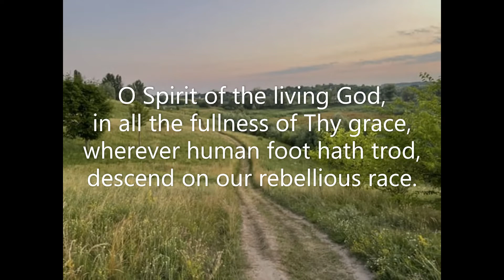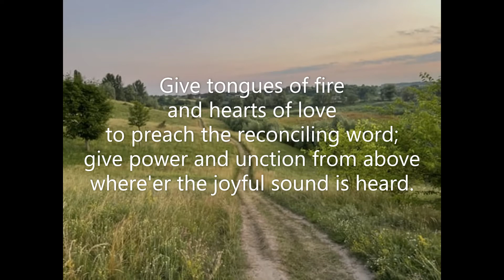O Spirit of the Living God (#040 Common Praise 1998) alternate setting CP #353 WAREHAM (B flat)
Piano track for Hymn #040 'O Spirit of the Living God' from the Common Praise (1998) hymnal of the Anglican Church of Canada.  Words: James Montgomery (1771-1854)  Music: William Knapp (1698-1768)  LM  Tune: WAREHAM (in B flat)  Piano: Robert Aszmies  June 2022